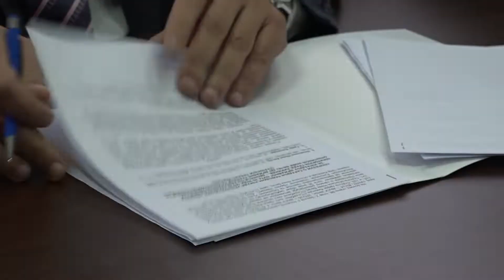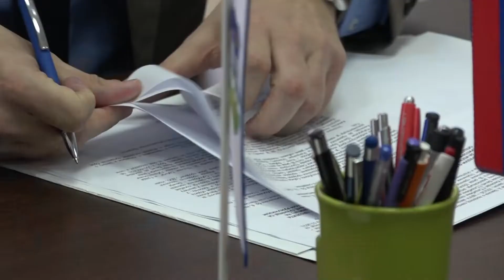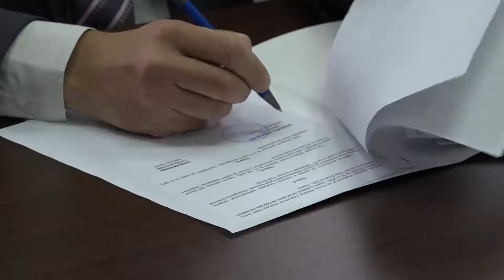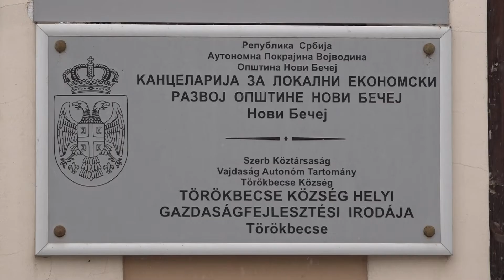Potpisan sporazum o saradnji Novog Bečeja i Kikinde u izradi projekta za izgradnju saobraćajnice